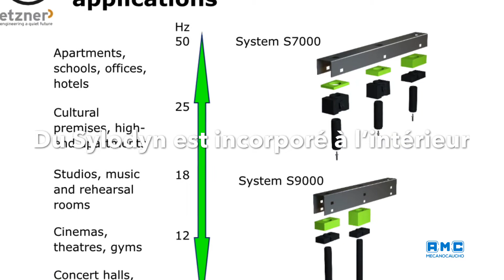GRANAB® AVEC SYLOMER® | ECOLE DE MUSIQUE À QUILLAN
Quillan, une ville voisine à Carcassonne réhabilite un ancien bâtiment pour le convertir dans un Pôle culturel doté d’une école de musique avec 8 Salles de cours et une chambre de répétition. Pour pouvoir faire face à aux contraintes acoustiques et l’ingénierie acoustique GAMBA avait été sollicité. Le plancher technique et acoustique Granab® avec Sylomer® avais été employé pour la désolidarisation du sol en permettant passer des installations et des câbles de manière simple.